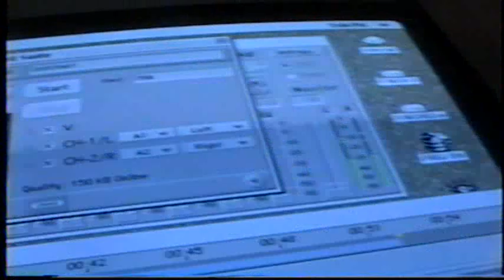Gee n John 99 Joe "uncle Tote" cunningham studio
was asked to perform at a marianas home grown concert so i wrote the hooks and my verses then hit up john this was the very first time rehersing the tracks for  for uncle tote